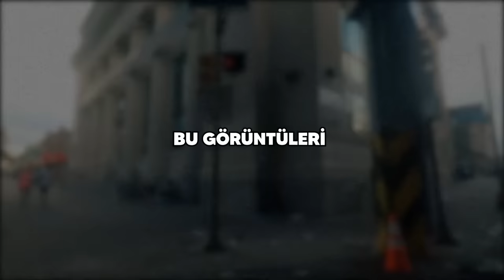AMERİKANIN EN PİS MAHALLESİNE GİRDİM! Philadelphia - Kensington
Amerika'da suç oranının en yüksek olduğu yere geldim. Zombiland olarakta adlandırılan bu yeri siz ekranlarınızda izlerken çok fazla hissedemeyebilirsiniz ama ben hangi sokağa dönsem sanki önümü birilerinin kesip kafama emaneti dayayıp - Hey sen elini kaldır ve beğen butonuna bas seni adi - dediğini duyar gibiyim. Zaten sen bunu çoktan yaptın ve takip edip bildirimide açtın ;)

Ayrıca Telegram Work and Travel grubumuzda mevcuttur. Bazen videoların altına ne idüğü belirsiz bazı vatandaşcıklar gelip abuk subuk yorum yazıyorlar. Eğer bu gruptan haberi yoksa benim suçum değil. Herkese iyi seyirler.